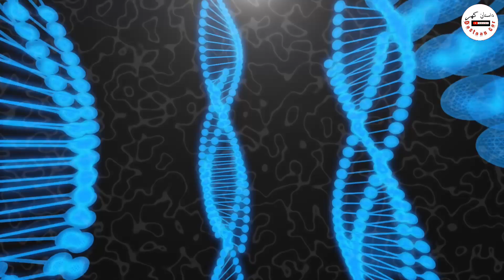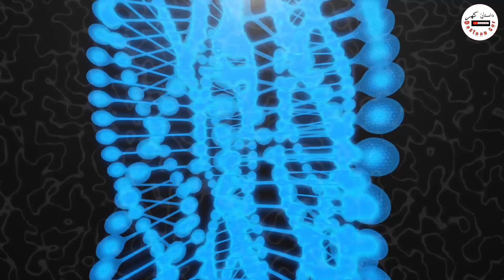خواجہ سرا اپنا جسم کیوں بیچتے ہیں؟ ایک ایسا سچ جو کوئی نہیں جانتا| Urdu history | latest hindi story